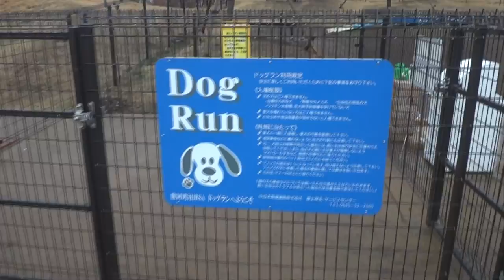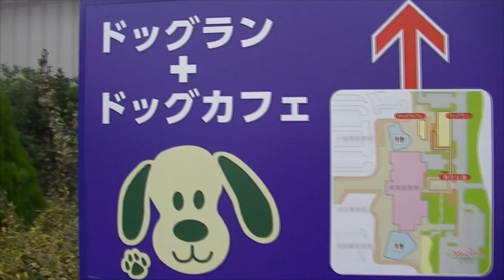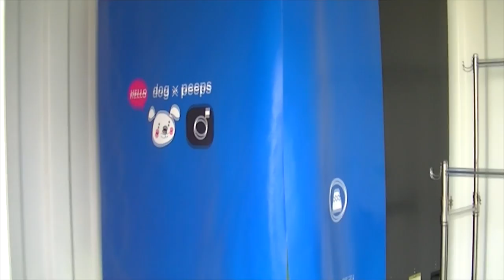Dog Parks in Japan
These are places for people to bring their dogs and let them run around. Most of the sites I see are in service areas on the expressways. Even dogs need a rest after a long drive.

Welcome to Japan Online (JOC). We will cover things from Japanese culture, news, life, travel, food and anything about Japan.  Please take your time and look through our videos and also check out our site (link above) for more things about Japan.

Thanks
Japan Online